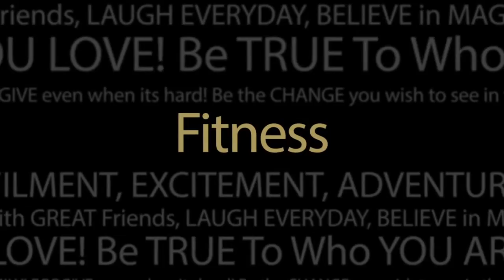Burnt Out? How to Boost Your Energy NOW!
If you’re feeling exhausted, burnt out, or like you’ve hit a wall, there’s a good chance you may be experiencing adrenal fatigue. Adrenal fatigue is something many people suffer from and they don’t even know it. When feeling drained, many people look for a quick ‘pick me up’ in the form of sugar, caffeine, or other stimulants, but the truth is, that’s exactly what you want to AVOID when you’re exhausted. In fact, that is actually part of the problem as to why you are exhausted. So today we are talking about how to overcome adrenal fatigue and how to boost your energy NOW!

On today’s JRCtv episode we are hanging out with incredibly awesome Clinical Nutritionist and Holistic Health Counselor, Christa Orecchio of TheWholeJourney.com. She is here today to share a simple action plan to gain more energy! She will also share her 7 day detox to cleanse and remove the junk and toxins stuck inside your body that drain energy while replenishing your body with super fueling foods which will leave you turbo charged and ready to take on the world!!